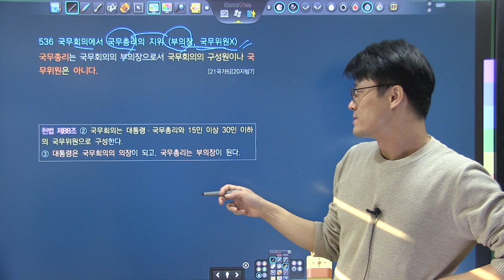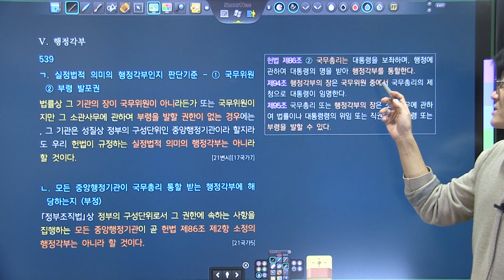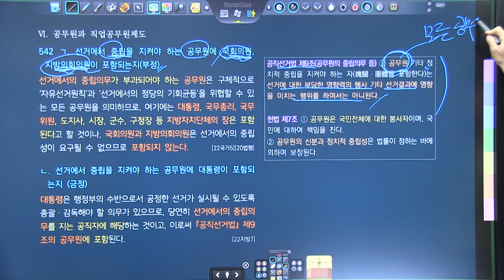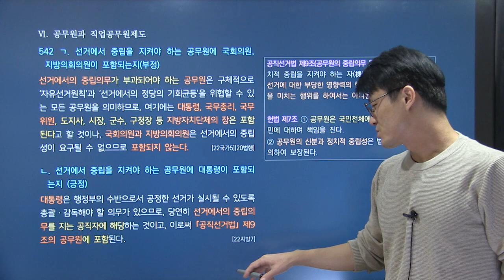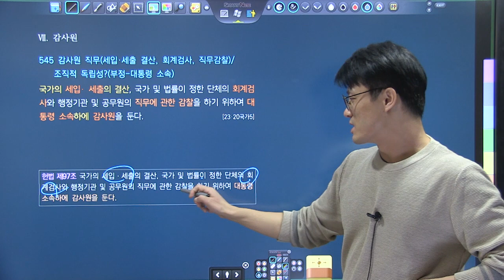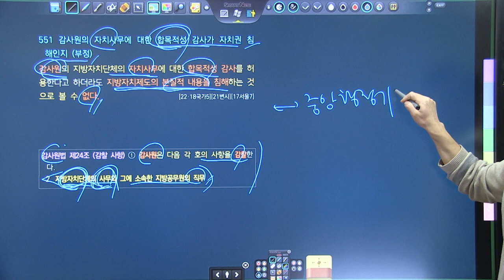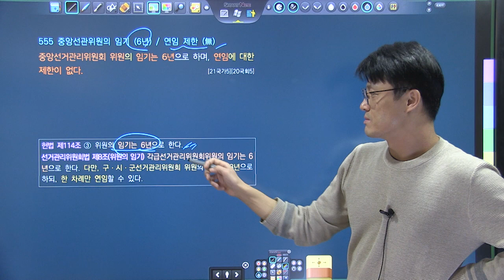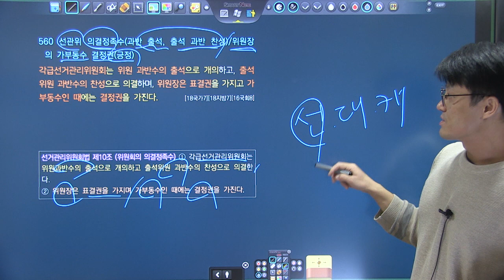TRS헌법 핵심기출지문 700 해설강의 531~560